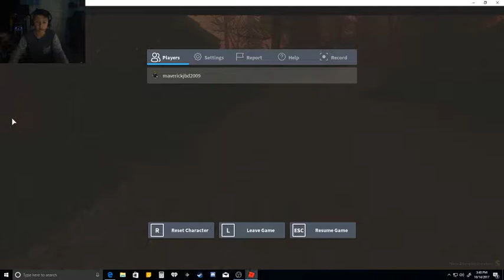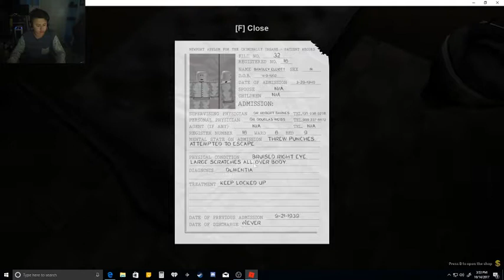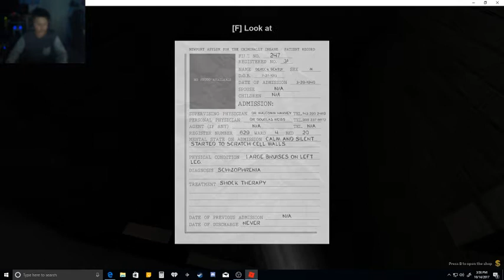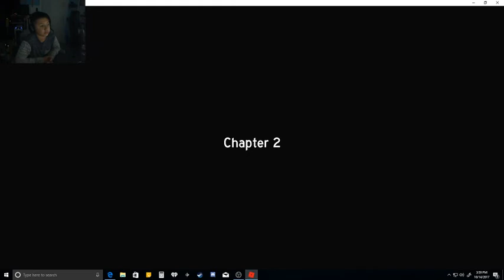Roses | Roblox Horror Game | SHE SINGS TO ME!!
-TheKrazyCuber